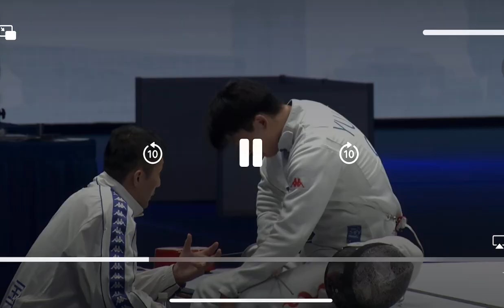Asian Championships 2023 SME - GOLD - Yu Lefan CHN v Kano Koki JPN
This is the gold medal bout at the 2023 senior men's epee event at the Individual Asian Championships in Wuxi, China. Lu Lefan of China is on the left and Kano Koki of Japan on the right.